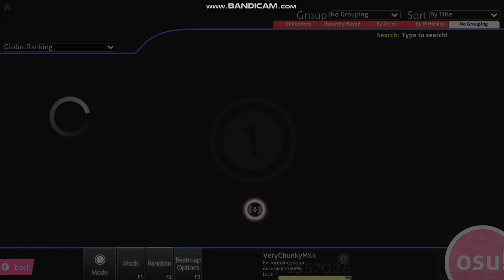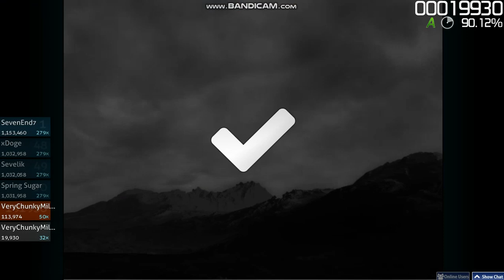Osu! gameplay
Hello again and welcome to another video and today i'm playing osu!
For some random reason the audio didn't wanna work so yeah...
Also in the first one (Give it up) that one was with my mouse and the other 2 (Fright march and Bonfire) was with my finger (screen is touch screen) because my mouse just didn't wanna work either and usaully it doesn't do that so there's that